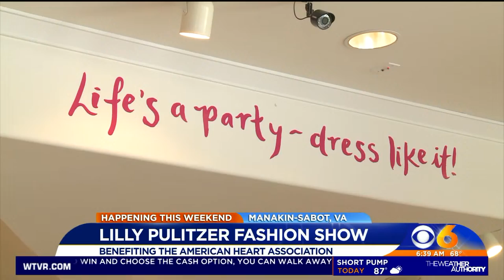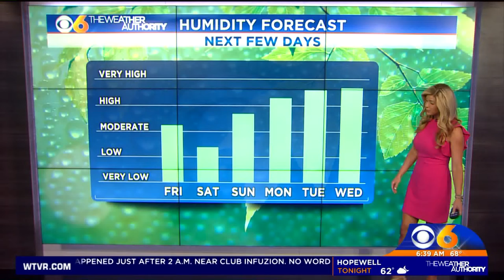July 13, 2018 - Lilly Pulitzer Fashion Show Benefiting American Heart Association